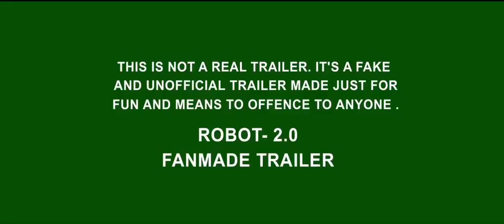Rajnikant Akshay Special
Action packed movie of Rajni kant and Akshay Kumar.